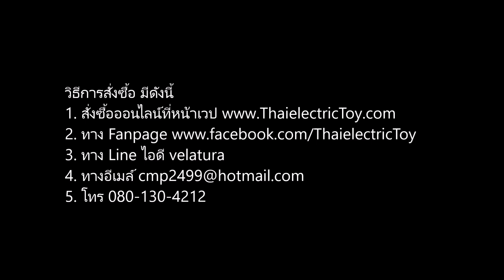เกมขโมยไข่ไดโนเสาร์ ผลัดกันเล่น ใครมือหนักโดนแม่ไดโนเสาร์งับ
Lazada :
Shopee :